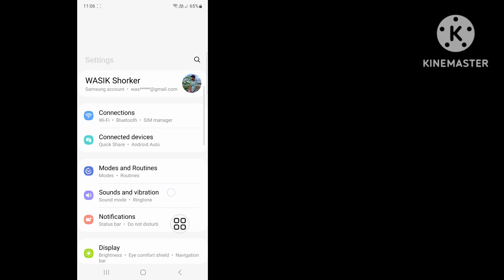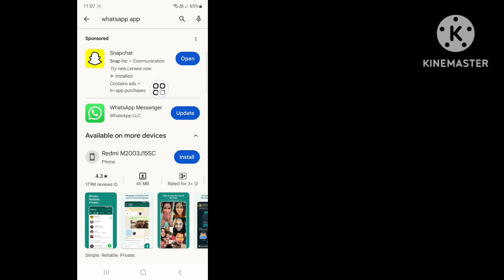How To Fix WhatsApp Voice Message Problem (2023) | Whatsapp voice message problem screen off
If you are looking for a video about How To Fix WhatsApp Voice Message Problem? here it is! In this video I will show you How To solve Whatsapp voice message problem screen off. Be sure to watch the video to the very end.You will learn Fix whatsapp voice playing problem, Please Try Again' in Google play store?.That's easy and simple to do from your phone

Your Quire About How To Fix WhatsApp Voice Message Problem...
how to fix whatsapp voice message problem screen off
how to fix whatsapp voice message problem on iphone
how to fix whatsapp voice message problem on android
how to fix whatsapp voice message problem on pc
whatsapp voice message
whatsapp voice message not working
how to fix whatsapp voice message